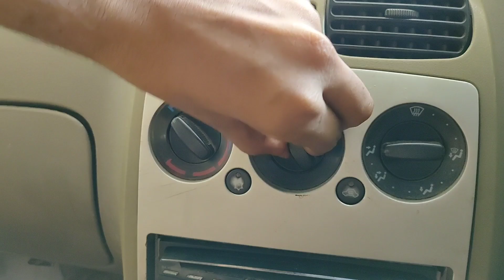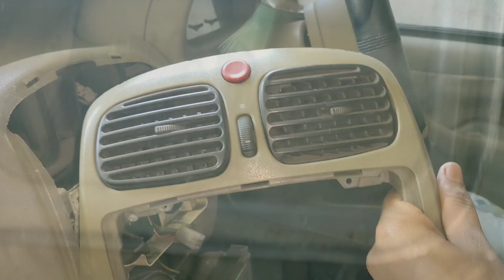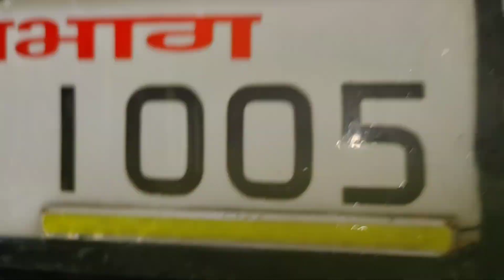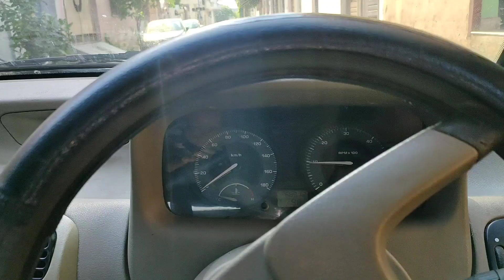🔥🔥 CAR AC SERVICE AT HOME | Detailed Video | DIY | Bike Modification Talk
●HEY GUYS IN THIS VIDEO I WANA TELL YOU,

●HOW TO FACE AC PROBLEM & SOLVE IT😎

●I UPLOAD VIDEO IN EVERY WEEK .

●My Gears:-

◆Camera :- Realme X (4k )

◆Mic :- Internal & Apple Earphones

●Other Quaries :-

car ac service near me

car ac service procedure

car ac service delhi

gomechanic car ac service

car ac service in bangalore

car ac service gurgaon

car ac service cost in mumbai

car ac repair near my location

car air conditioner

car ac not cooling

car air conditioning system components

car ac compressor repair

car air conditioning system troubleshooting

how car ac works animation

car ac evaporator coil cleaning

how to clean evaporator coil without removing

where is the evaporator coil located in a car

best car evaporator cleaner

car ac repair cost india

i10 car ac cooling coil price

how to clean car ac system

disinfect car ac

how to clean ac evaporator coils inside house youtube

using vinegar to clean evaporator coil

how often should evaporator coils be cleaned

how to clean evaporator coil in split ac

clogged evaporator coil

best evaporator coil cleaner

evaporator coil cleaner home depot

how to access evaporator coil

spray water on car ac condenser

how to flush car ac condenser

car ac condenser clogged

ac condenser cleaner

how to unclog car ac condenser

car ac condenser problems

car condenser vs radiator

car ac flushing machine

flushing ac condenser

ac flush machine

how to flush ac evaporator

car ac flush and recharge

car ac flush near me

automotive ac condenser clean

why is my car air conditioner not blowing cold air?

car ac not cooling in hot weather

car ac not blowing cold air sometimes

car ac stopped working suddenly

car ac not blowing cold air after recharge

car ac stopped blowing cold air all of a sudden

car air conditioner troubleshooting

car ac blowing hot air

alto ac blower cleaning

car roof ac blower price

swift ac blower cleaning

maruti swift ac blower price

wagon r ac blower price

car ac blower price

wagon r ac blower not working

maruti 800 ac blower price

car air conditioner making loud humming noise

car ac makes noise when turned on

car ac compressor whining noise

car air conditioner squealing noise

car ac making hissing noise

car air conditioner knocking noise

car air conditioner making clicking noise

whistling noise from car air vent

car ac vent cleaning foam

car ac vent cleaning brush

best car air conditioning cleaner

how to clean car ac blower

clean car air vents mold

steam clean car vents

where is the air intake vent on a car

clean air duct treatment autozone

car ac filter cleaning near me

how to clean i10 car ac filter

how to clean car ac filter i20

how to clean santro car ac filter

how to clean car air filter

car ac filter price

cabin air filter

how to clean a reusable car air filter

how to find a leak in car air conditioner

auto ac leak detector

best auto ac leak detector

ac leak dye

home ac leak detector

most common ac leaks cars

car ac leak sealer

auto ac leak detector dye